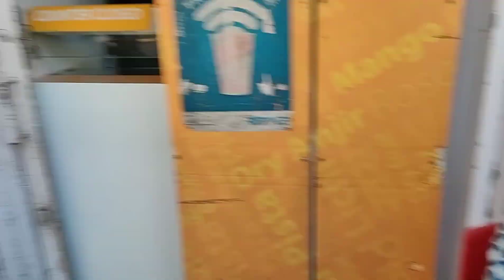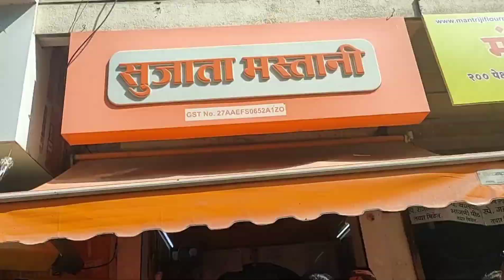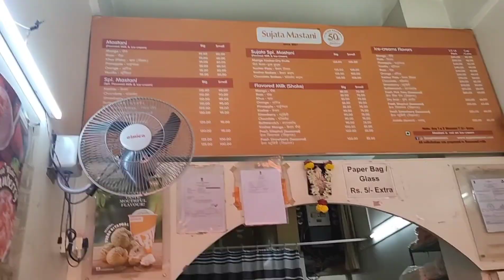Day spent well ♥️!! Vlog#2 Punehalf safar 😂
follow on